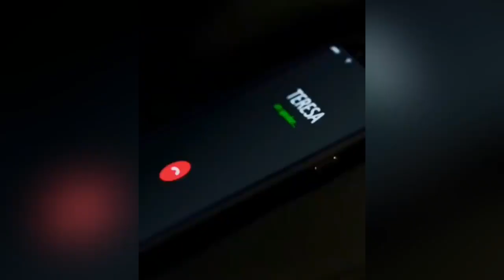LA REINA DEL SUR 3 CAPÍTULO 1 TERESA MENDOZA LA REVANCHA TELEMUNDO CONFIRMADO ABRIL 2022